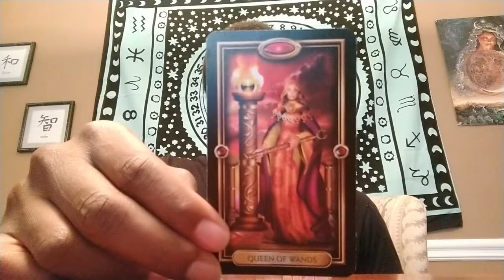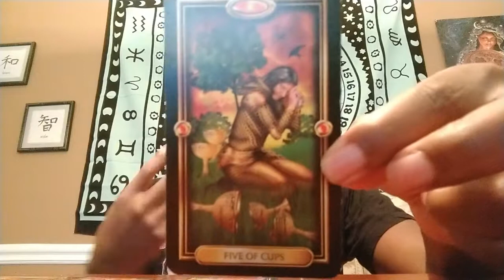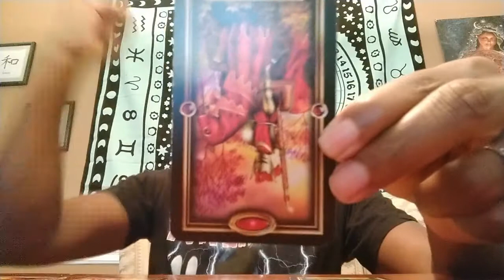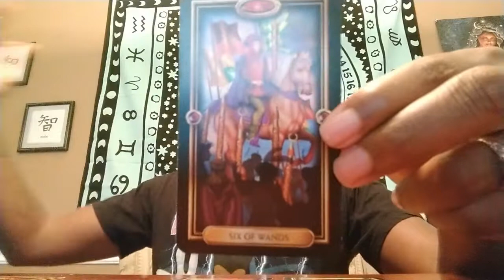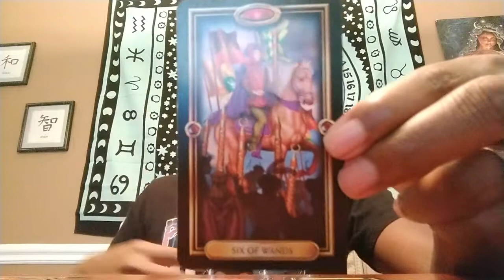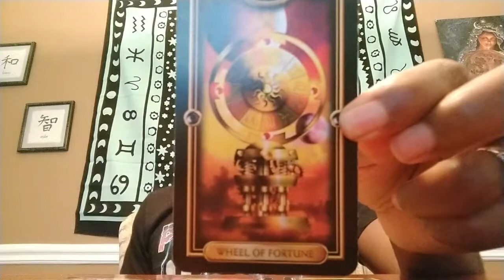S.O.A.R Tarot Reading for April 3 2018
To be able to create more positive, lasting change, we have to open to releasing emotional baggage. We will receive our creative, divine downloads once we learn to appreciate the fortune of the present moment. We don't have to force doing anything or force being something. We just have to be, and then create from that space of gratitude. I trust this message will assist you and help you to SOAR today! =)

BUY MY LATEST BOOK HERE:

Music Clip-
Real Slow- You Flow
Draper- E.Y.E. ft. Gabbrionna